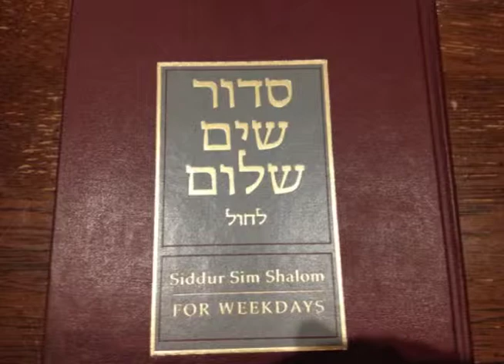Torch Awards 2013: Youth Programs - Shomrei Torah